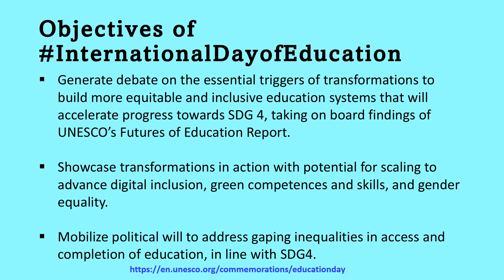International Day of Education - تعلیم کا عالمی دن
The International Day of Education 2022 will be observed at the National Skills University Islamabad (NSU) on Monday 24th January from 11:00 a.m. to 12:30 p.m. This day has been celebrated annually by the United Nations (UN) since 2019. Aligning with this year's theme, "Changing Course, Transforming Education," scholars, vice chancellors, professors, experts, and students will share their vision about the challenges the COVID-19 pandemic has brought. Moreover, this meeting will also debate the role of emerging technologies and their assimilation/adaptation in education.
According to the Vice Chancellor, NSU, skills education aligning with emerging technologies is the world's future. As such, higher education institutes and education systems, in general, must be highly dynamic to assimilate and adapt to new academic landscape realities.
While celebrating this day, the NSU Vice Chancellor disclosed that NSU, alongside other technology institutes across the globe, are jointly working to identify future pedagogical practices for vocational education.